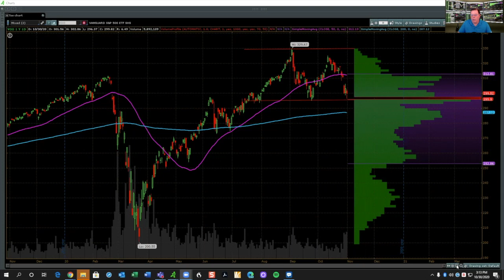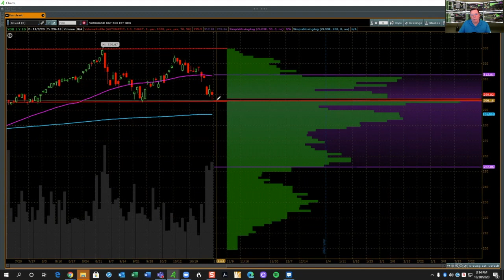Shelter-in-Place Market Update 10/30/20 - Up, Down, Sideways.